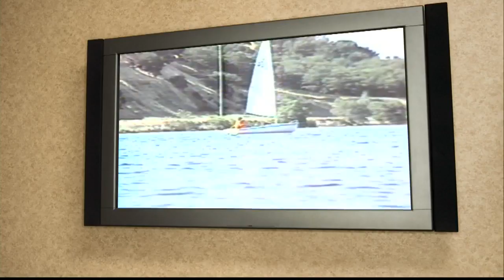TBT Anchor Tapes Pt. 4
Today is “Throwback Thursday” so we’re getting a look at the early days of Tina’s TV career.